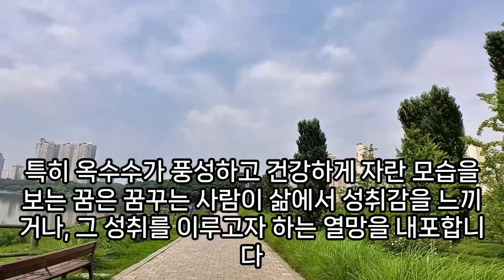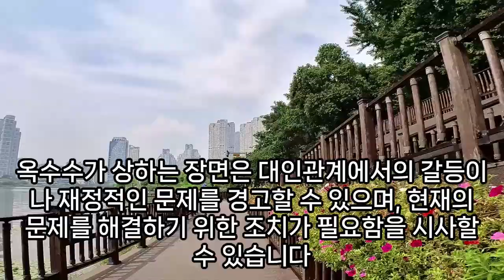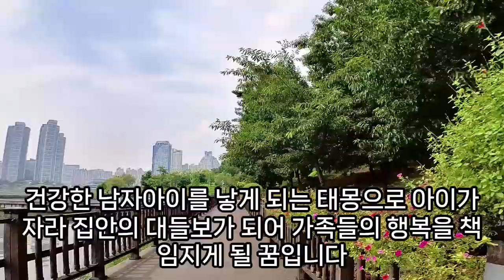옥수수 꿈해몽, 옥수수꿈, 옥수수 나오는 꿈, 옥수수 먹는 꿈, 옥수수 따는 꿈, 꿈에 옥수수를 받는 꿈, 옥수수 관련 꿈, 강냉이꿈, 강냉이 따는 꿈,예언, 예지몽